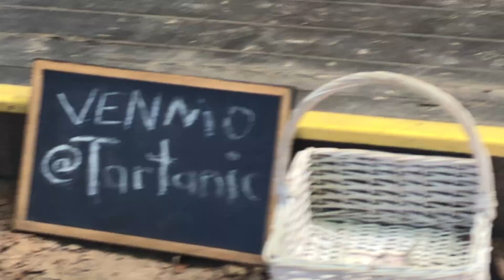Sherwood Forest Faire Tartanic What Is Under The Kilt Show?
Tartanic What Is Under The Kilt Show?

Tartanic is always a crowd favorite every place they perform.

Tartanic Final Weekend

Always one of the most popular shows at ANY festival, Tartanic always brings out a great time from each other and the audience.

If you let him—he’ll pick up guitars and penny whistles or a didgeridoo.

Tiki Macaw loved the music and awesome atmosphere